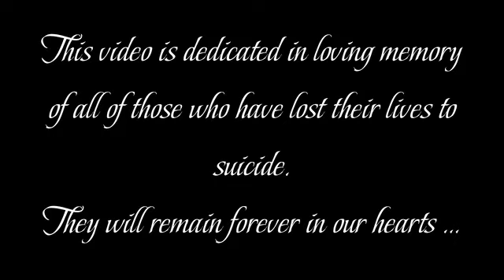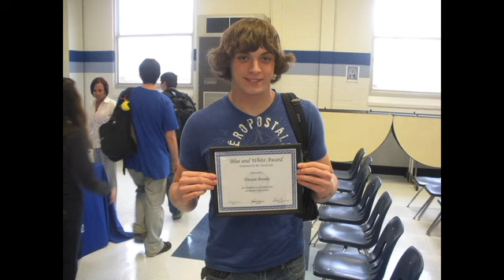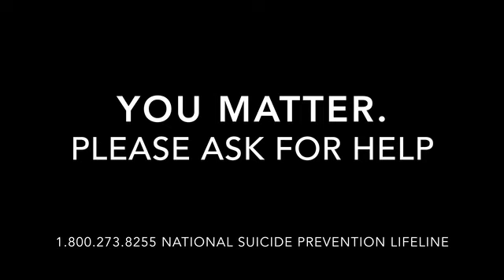The Faces of Suicide. We Will Never Forget. Volume I September 2016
This video is in loving memory of my beautiful nephew, Tristan, and other beautiful souls who lost their lives to suicide. They will remain forever in our hearts.

To read our stories about our loved ones included in this video go and click on "The Faces Of Suicide: We Will Never Forget."

We need your positive contribution to the world. Don't let your beautiful story end here. You are loved more than you will ever know and your life matters! 💜